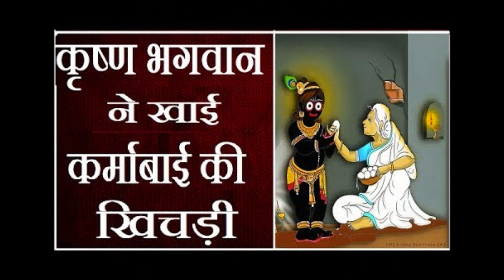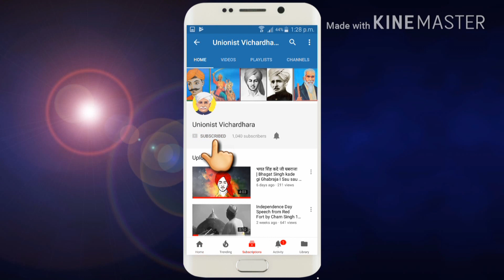Biography of Mata Karma Bai Dudi I भक्त शिरोमणि माता करमा बाई डूडी I मारवाड़ की मीरा करमा बाई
भक्त शिरोमणि करमा बाई की कहानी करमा बाई को मारवाड़ की मीरा भी कहा जाता है। जब-जब भगवान कृष्ण का उल्लेख आता है, करमा का नाम भी आ ही जाता है. वे भगवान की महान भक्त थीं और कृष्ण ने उन्हें साक्षात दर्शन दिए थे। राजस्थान के नागौर जिले की मकराना तहसील में एक गांव है- कालवा। इस गांव में जीवनराम डूडी के घर 1615 में एक बेटी का जन्म हुआ। भगवान की बहुत मन्नतें मांगने के बाद इसका जन्म हुआ था नाम रखा- करमा। करमा के चेहरे पर एक अनोखी आभा थी। बचपन से ही उसमें भक्तिभाव के संस्कार थे. जीवनराम स्वयं भी धार्मिक पुरुष थे और वे अपनी बेटी से बहुत स्नेह रखते थे.